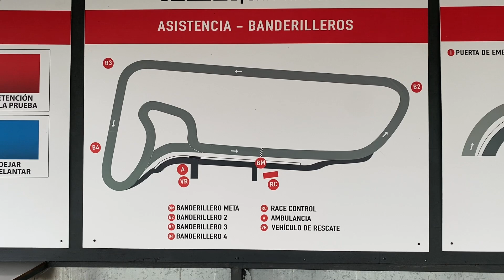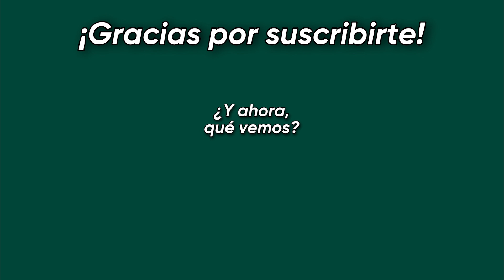Probando la nueva suspensión de mi Nissan 240SX S13 - Trackday Leyda - Autódromo San Antonio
Acompáñenme a un día de pista! El Test Drive a fondo sirvió para juzgar la nueva suspensión de mi auto. Un Nissan Silvia S13 (240SX).
Así todos aprendemos un poco más sobre autos jeje.